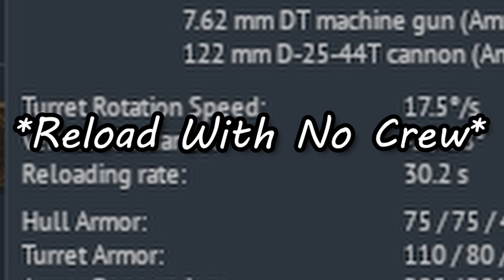A Soviet Premium I REGRET Buying | War Thunder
The T-44-122 in war thunder its a soviet tank that takes years to reload. This is one of the worst premiums money can buy, the reload is just so long it makes you feel useless half the time. The moment you lose your loader, you effectively become a KV-2. This is a tank I recommend to no one, specially if you want to grind the tech tree efficiently. This was also my first premium I ever got, I have no idea why

Sakamata Chloe Art by Kaguya_mizu618 on twitter